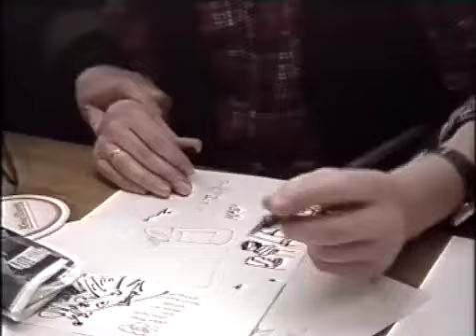Bremen beisst zu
Bremer Karikaturisten Stammtisch  · buten un  binnen · 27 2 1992
Es treffen sich: Buzz Bütow, Volker Ernsting, Til Mette,
Beitrag von Buten & Binnen (Radio Bremen TV) mit Harm Bengen, Buzz Bütow, Volker Ernsting, Heinz Fuchs, Till Mette, Gerold Paulus u.a. am Stammtisch in "Pauls Kloster" im Bremer Steintorviertel